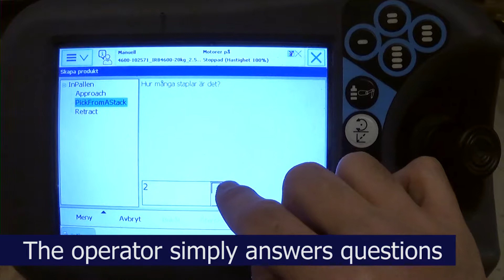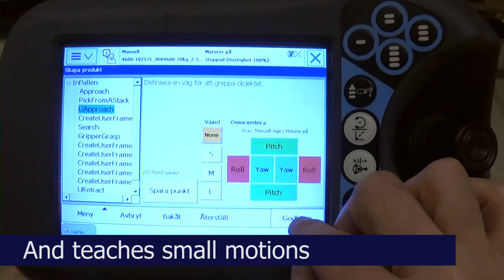OpiFlex Flexible Mobile Robot cell Use Case with Fenceless Safety automating three AP&T presses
The robot programs are made using OpiFlex patented Easy Robot Programming by an operator with no  prevoius experience of robots. The solution support single, double and tripple grippers.

The operator made the press brake application from scratch in about 10 minutes, without training, by using OpiFlex patented Easy Robot Programming.

The new mega trends with high mix and low volumes drives the new 3rd robot revolution "Flexible robots". Flexible robots support both SME's, Tier1's and OEM's for increased flexibility and productivity for both small series manufacturing as well as high volume production.

Flexible robots means:
 · Mobile robot cells
 · Easy robot programming to a new level
 · Fenceless Safety for large robots at full speed (full manual
          access and smaller cells)

We have a mobile robot solutions with fenceless safety so you easily can move and share the whole robot cell between several stations. Due to a patented docking solution, the robot operates as a fixed robot at full performance. We have also an flexible Easy Robot Programming Solution so anyone can program the robot in 10 minutes without prior robot knowledge, instead of several hours by a specialist. Traditional robot programs in RAPID can be used if wanted.

We created our solution initially for SME’s with small series and low machine utilization. Several large corporations, OEMs and Tier1, have contacted with the increased needs of flexibility as they go towards high mix and lower volumes. Some also want to use OpiFlex for high volume manufacturing as it is so much faster to integrate and set up when needed at a new machine or when the need flexibility in robot cells where you sometimes need e.g. five robots for one product and two robots for another product.

OpiFlex is leading the 3rd robot revolution "Flexible robots"  with patented fenceless solution, patented easy robot programming and patented docking solutions. The solution is very flexible and coast efficient compared to traditional robots.

OpiFlex use large ABB robots for high performance and reliability. OpiFlex is a highly cost efficient and flexible solution.